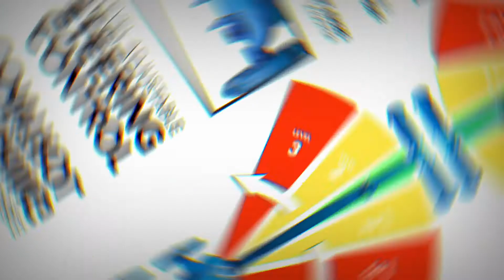Joey GLO Scooter - Crazy Skates Product Video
Make the adventure even more exciting with the Joey GLO Scooter - featuring 2 x illumin8 LED Light Up flashing wheels when you ride! This scooter is an upgraded version of our popular JOEY Scooter, available in 5 awesome colours. The Joey GLO is a feature packed scooter that includes:

PERFORMANCE RIDING DECK featuring -
- CrazyTECH Deck Design featuring steel reinforcement for durability, riding performance and extending the life of the product
- Low Profile Design for Stability, making it easier to learn to ride
- Anit-Slip Deck with customized Grip Tape and textured raised grip strips

ADJUSTABLE ASSISTED STEERING - features 3 easy adjusted assisted steering settings [LOCK - SEMI - FULL]
- Fast, Easy 3 second adjustment

HEIGHT ADJUSTABLE T-BAR - Quick, Simple Height Adjustment to cater for growing kids

REAR BRAKE - Textured covered brake cover for Safety & preserving life of the rear wheel

HANDLE GRIPS - Durable, Ergonomic Hand Grips for Safety & Comfort

includes PROTEXION TRI-PACK including Knee, Wrist & Elbow Pads